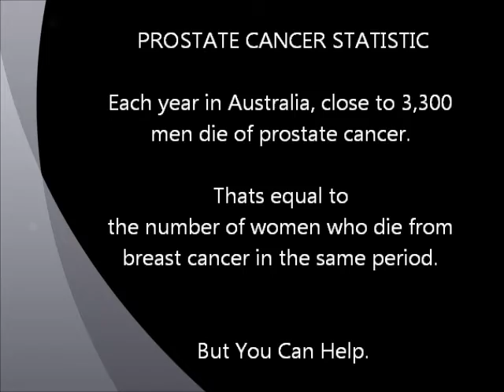Drew's Movember Week 1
Help promote Men's health and raise money for Prostate Cancer and Depression Reaserch.
Visit my Mo Space page to support me.
Keep an eye up for more updates as my  Mo Grows.